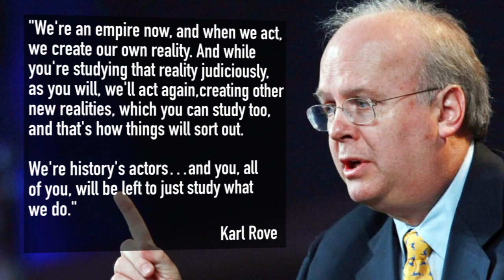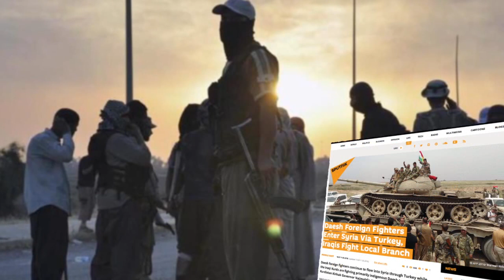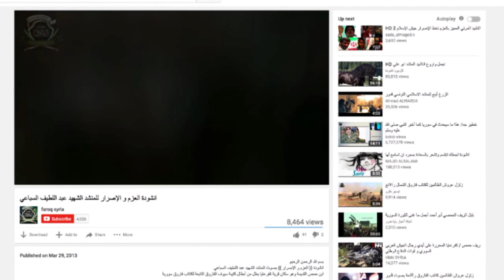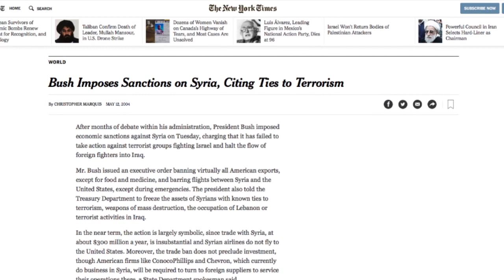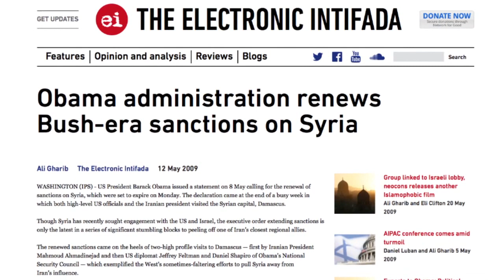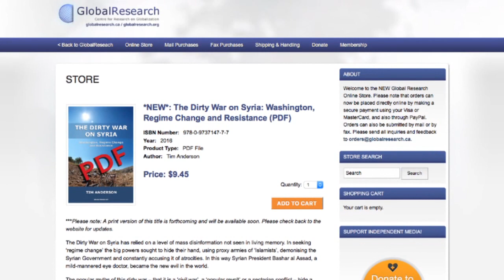WAR !CAUSING AND EXPOSING DIRTY IN SYRIA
GREAT WAR IS CAUSING AND EXPOSING DIRTY IN SYRIA